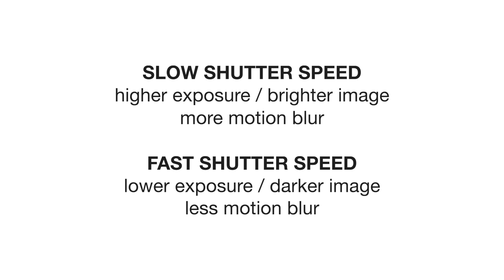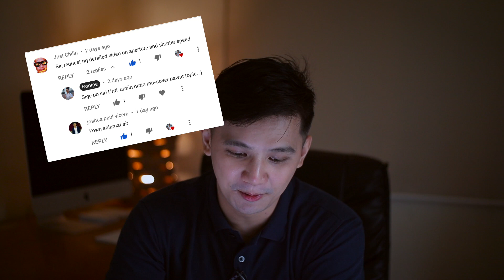Shutter Speed and Motion Blur Explained | Photography Tips Tagalog | Filmmaking Tutorial Philippines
Bakit ba minsan ay may malabong mga elemento sa mga larawan o video natin?
Shutter Speed and Motion Blur Explained in Filipino / Tagalog.
--- EXPOSURE TRIANGLE SERIES ---
fast shutter speed
slow shutter speed
motion blur
videography
photography
shutter speed tagalog
shutter speed philippines
filmmaking tutorial
filmmaking tutorial tagalog
Filmmaking Tutorial Philippines
Photography Tips Tagalog
photography tagalog
shutter speed and motion blur explained
what is motion blur
what is shutter speed